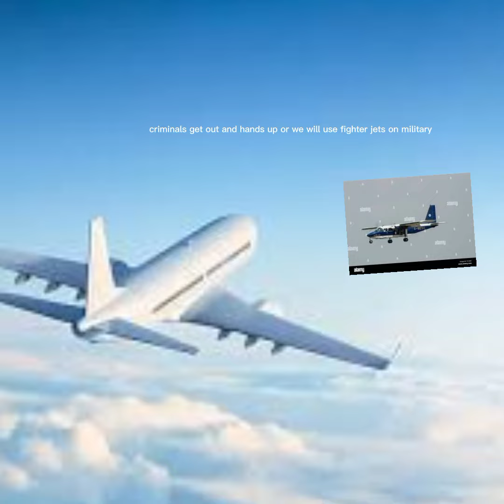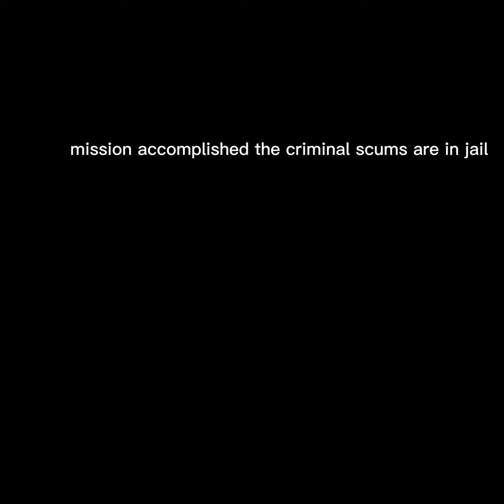Police founding father catching most dangerous criminals